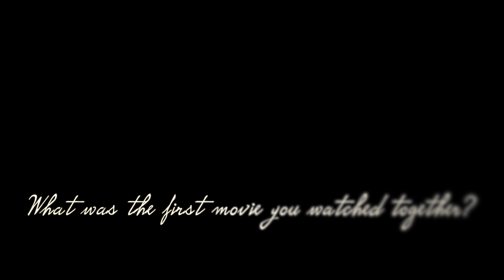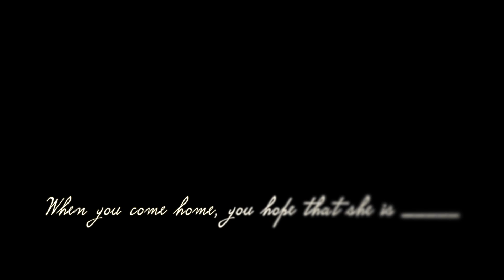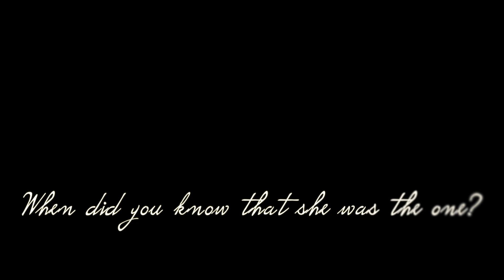Brett & Jessica Questions